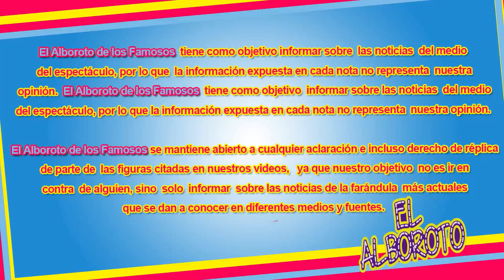Lourdes le responde a Alejandra tras ser acusada de acostarse con su hombre